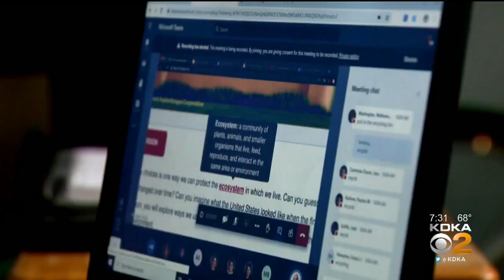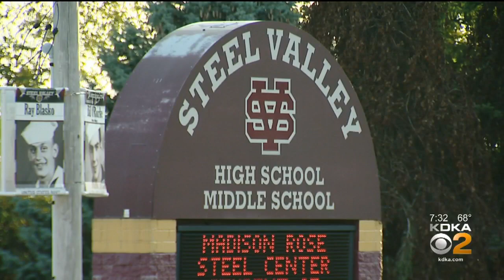Steel Valley Parents Concerned About Upcoming Change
Steel Valley parents Amanda Ward is concerned about the district's learning model.